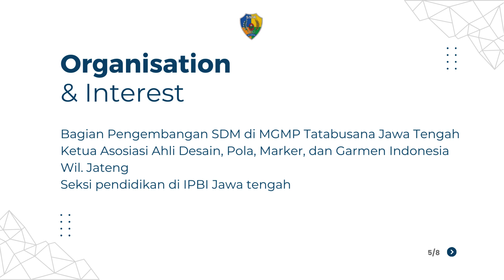Personal Portofolio Kepala SMK Ibu Kartini periode 2024-2028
SMIKALovers,.. Mimin spiill Kepala SMK Ibu Kartini yang dilantik kemaren. Buruaann cek, share dan komen yaaaa

SMK Ibu Kartini - SMK swasta terbaik di Semarang
Sekolah Inspiratif dan Pencetak Wirausaha
Jl. Sultan Agung No 77 Semarang